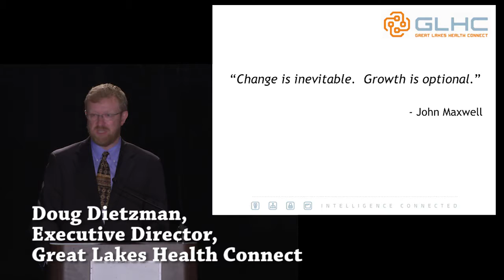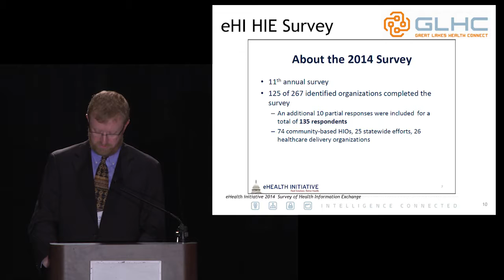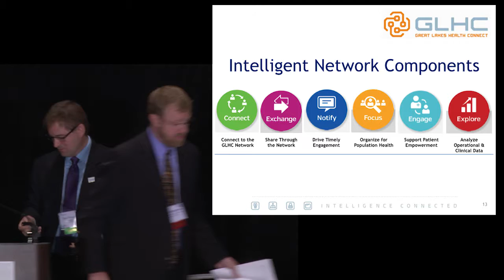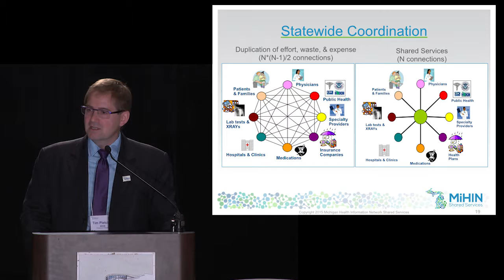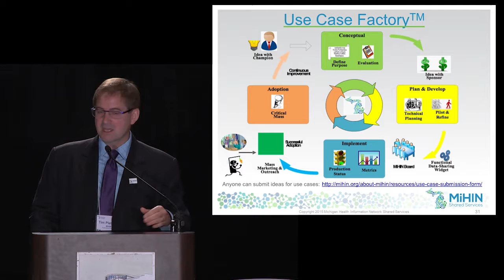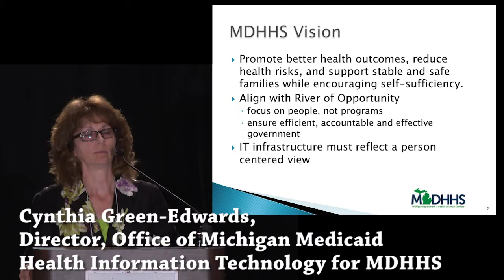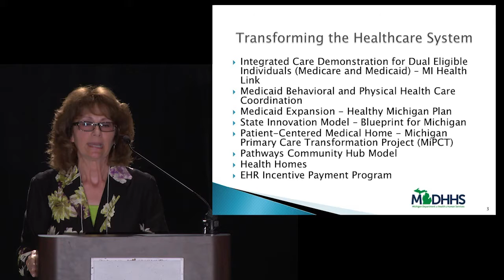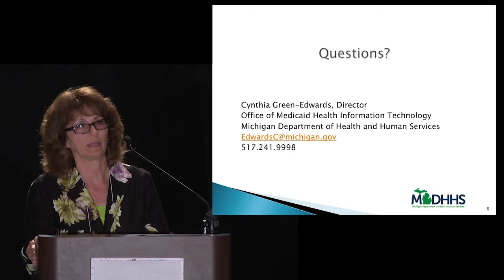Michigan's Intelligent Health Network | Connecting Michigan 2015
State of the State: Michigan’s Intelligent Health Network – Where We Go From Here

Five years ago, Michigan developed a plan to advance the use of health information technology and health information exchange across the state.  Since that time significant progress has been made, the overall environment has changed tremendously, and the state’s health information strategy has evolved to support programmatic and policy changes.  Speakers will discuss new services and programs underway to enable the Healthy Michigan initiative and will provide perspective on the next five years. Learn about advances in new data sharing use cases involving the state’s highly successful Data Hub, the Master Person Index, Michigan Credentialing and Access Management (MICAM), the Michigan Care Improvement Registry (MCIR), and the Medicaid EHR incentive program.

Doug Dietzman, Cynthia Green-Edwards, Tim Pletcher